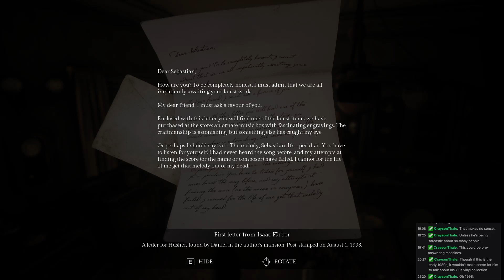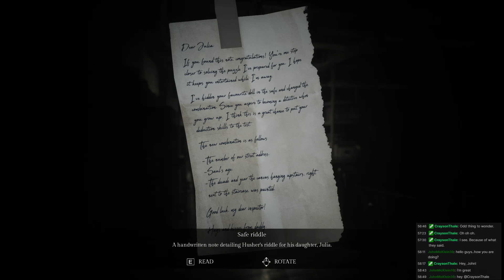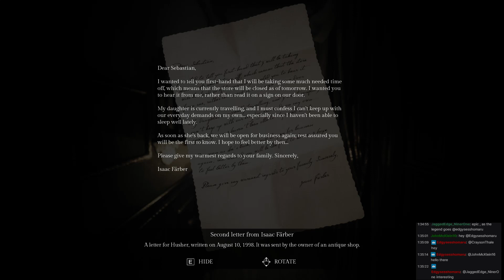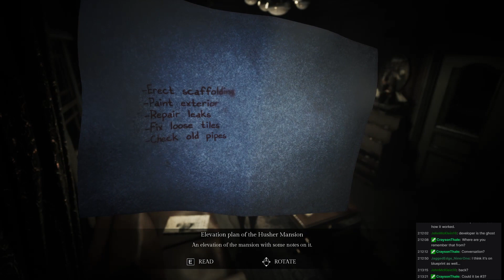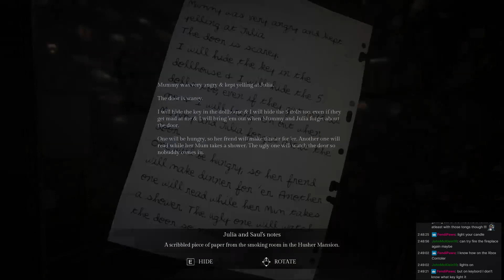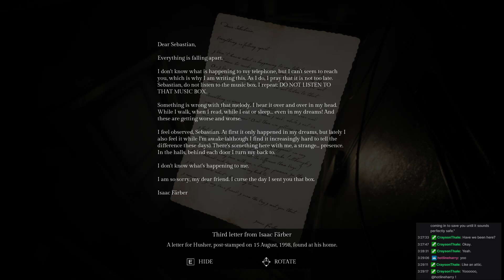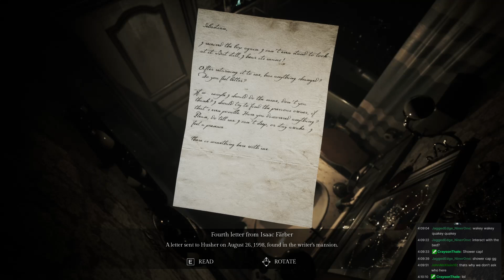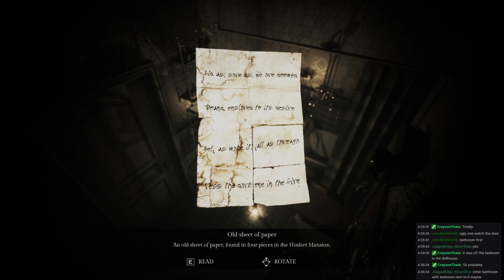Song of Horror // Episode I: The Husher Mansion // October Spooky Streams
First time variety gaming streamer excited to build a chill community! The Prawn Stars? It's a work in progress. Just shrimp it!